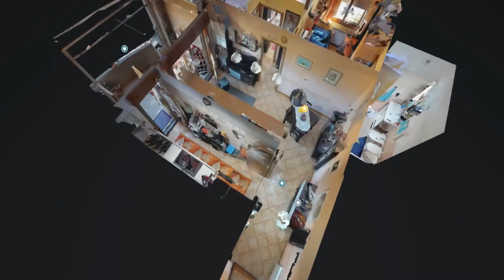6 Aprile 2020